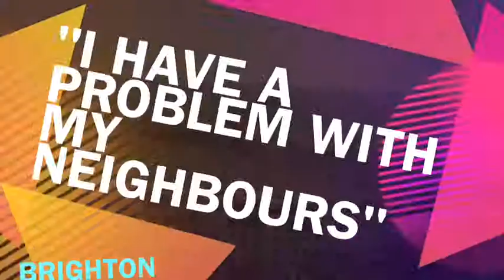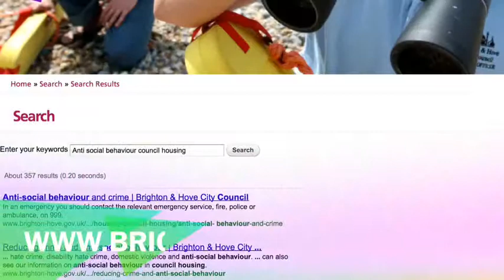ASB - Anti-social behaviour- help available for Brighton & Hove council tenants and leaseholders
Don't suffer in silence.. This video shows you how you can report anti-social behaviour and what we will do to help.